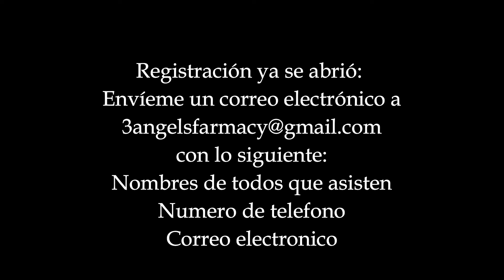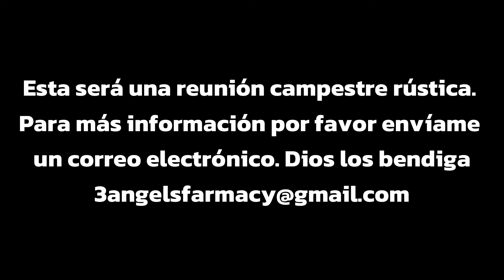Campamento Anual: La Finca de Los 3 Ángeles Mayo 3-9, 2024. Registración ya se abrio.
Ya se pueden registrar para nuestro próximo campamento aquí en Dunlap TN. Sera Mayo 3-9, 2024. Por favor de mandar un email con la siguiente información: Nombres de los que van atender, teléfono, correo electrónico. Todos necesitan registrarse. Vamos tener clases de medico misionero, cocina saludable, carpintería y agricultura. El Pastor Héctor Torres estará con nosotros exponiendo la palabra toda la semana. No se lo pierdan hermanos. No sabemos cuántos más campamentos tendremos en esta tierra. Hay que aprovechar mientras el Señor nos dé tiempo para prepararnos. “El Señor nos ha dado la instrucción de que los campamentos son uno de los instrumentos más importantes para la terminación de la obra.” (Testimonios para la Iglesia 6)